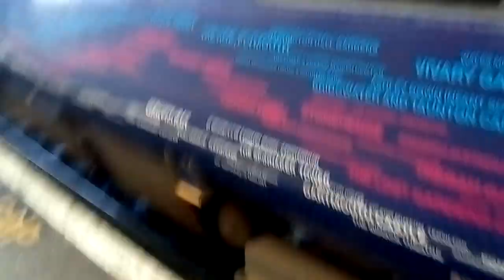Me getting off the train at Bristol Temple meads railway station. 29.3.2019.